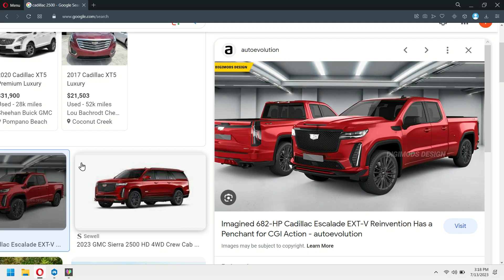IT'S SAD THESE DUMB RENDERERS USUALLY PLACE FACESWAPS ON THE WRONG UNRELATED VEHICLES!!!!!!😪😪😪😡😡😡🤬🤬🤬